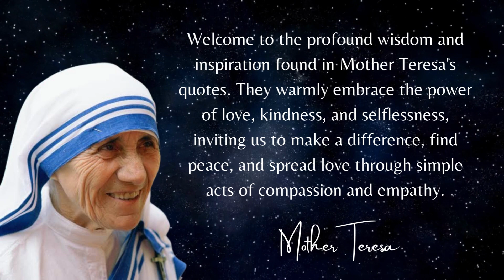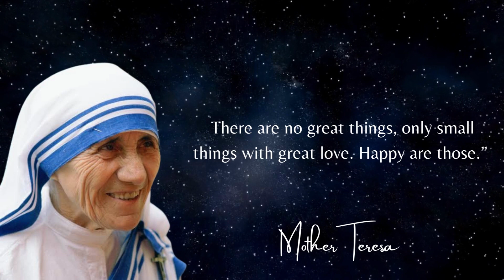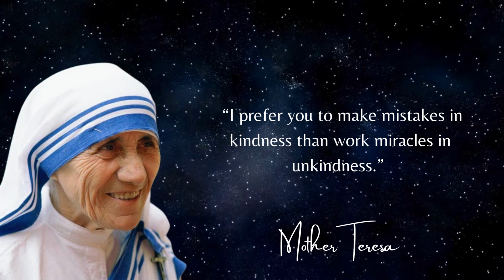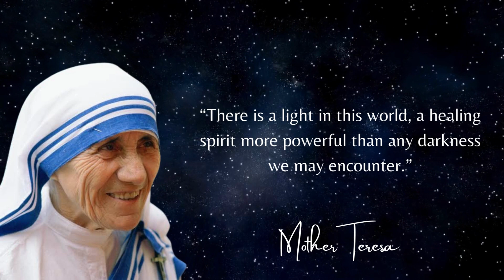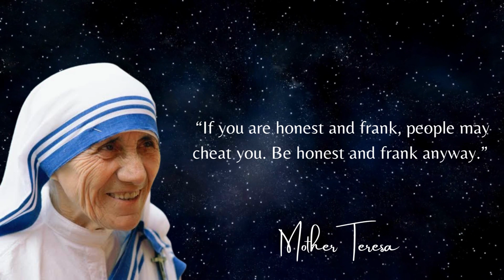Mother Teresa Powerful Quotes